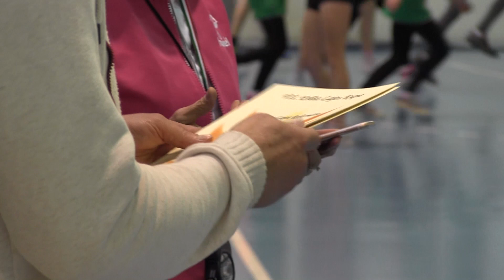Sport 7 - Erőss Kupa labdarúgó torna